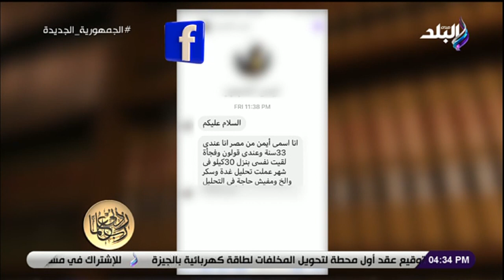خسر 30 كيلو في شهر.. حسام موافي يحذر أحد المتابعين: اعمل منظار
جزء من حلقة اليوم 4 أبريل  2023 من برنامج ربي زدني علما للدكتور "حسام موافي" وفيها يوضح هل مسموح لـ مريض الأنيميا بالصيام في رمضان ويحذر من مرض الأنيميا في شهر رمضان ويكشف أسبابه ورد قوي من د. حسام موافي على أحد المشككين في أهمية الصلاة ويروي موقف لا يصدق عن أحد الأشخاص شَكك في أهمية الصلاة

ربي زدني علما برنامج ديني وطبي  يقدمه العالم الكبير الدكتور "حسام موافي"  يتحدث عن التفكير والتدبر في تفسير القرآن الكريم، ويجيب البرنامج عن كل التساؤلات التي تدور في ذهن الإنسان ويتحدث عن الوعي الطبي وجسم الإنسان وأعضائه وإيصال معلومات طبية مهمة للمشاهد.